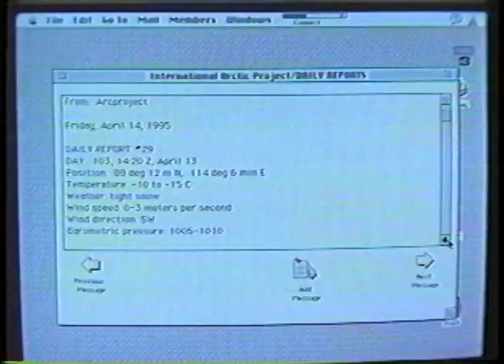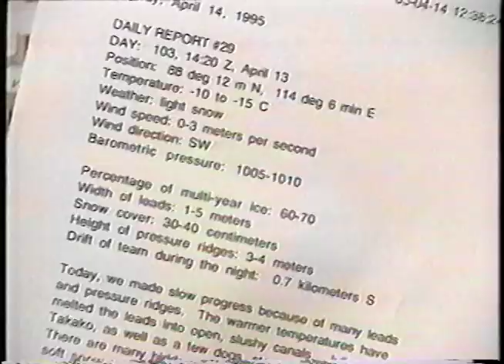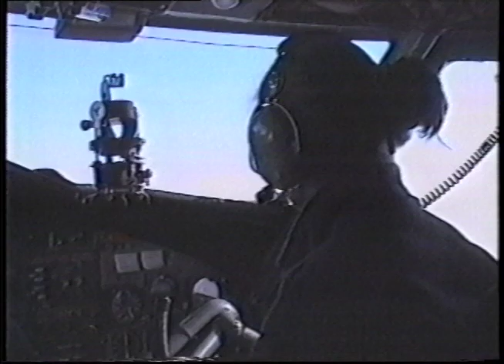1995 International Arctic Project: Nickelodeon Network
The International Arctic Project expedition is featured in a story on Nick News by the Nickelodeon Network.